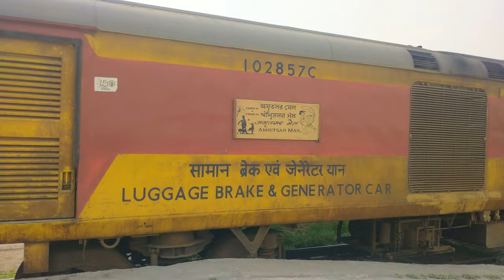HOWRAH TO AMRITSAR EXPRESS FURIOUSLY CROSSING TO LUDHIANA JUNCTION | LÑX RAILWAYS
HOWRAH TO AMRITSAR EXPRESS FURIOUSLY CROSSING TO LUDHIANA JUNCTION | LÑX RAILWAYS railway entertainment gorakhpurjunction respect #958647